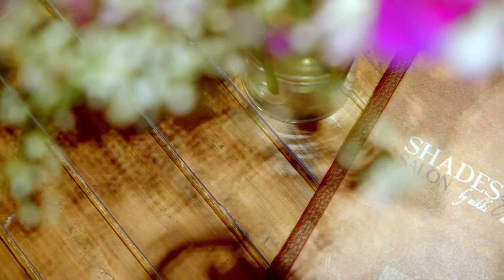Shades & Mirror Salon Interior